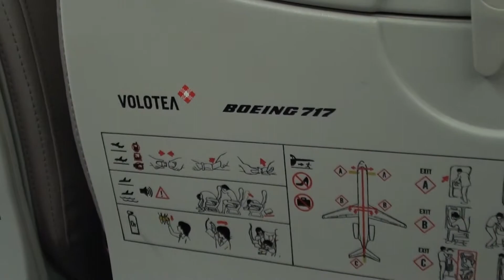Volotea Boeing 717-200 Flight V72519 Nice - Strasbourg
4. June 2017: Onboard video of Volotea Airlines flight V7219 from Nice (LFMN) to Strasbourg (LFST). Aircraft is a Boeing 717-200 (EI-EXA) - Seat 18A.